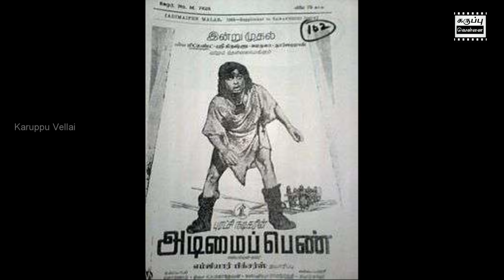T.M.S-ஐ பணியவைக்க S.P.B-ஐ அறிமுகப்படுத்தினாரா..? M.G.R | கருப்பு வெள்ளை | Karuppu Vellai | TMS - MGR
ஆயிரம் நிலவே வா...- அடிமைப்பெண்
Aayiram nilave vaa- Adimaippen song
***சினிமாவின் வரலாறு, முக்கிய நிகழ்வுகள், சுவாரஸ்யமான தகவல்களை இந்த சேனல் மூலமா தெரிஞ்சிக்கலாம்.***